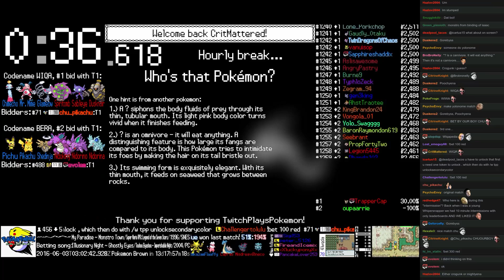Twitch Plays Pokémon Battle Revolution - Match #45585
Match #45585 [Blue: Flaaffy, Alakazam, Gloom] vs [Red: Lapras, Misdreavus, Pineco]